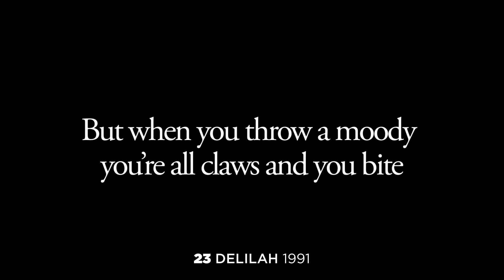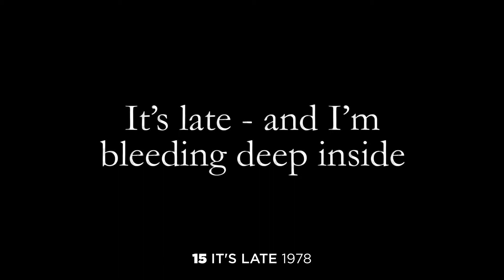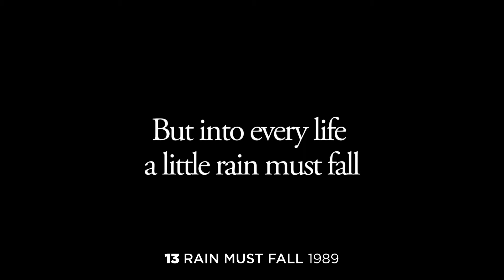My Top 25 Queen Songs